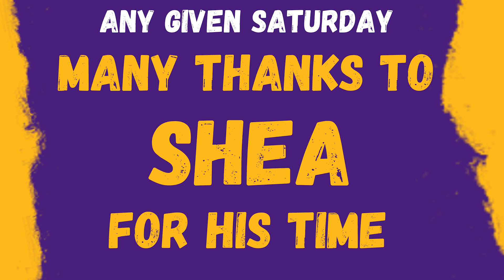Shea Dixon Interview | LSU FOOTBALL | College Football Recruiting | LSU Tigers 2022 | 247Sports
In Episode 13 of Any Given Saturday, Alex is joined by Shea Dixon – a College Football journalist and recruiting expert. Shea worked for 247Sports for 10 years covering recruiting and the LSU beat.

In 2009, Shea graduated from LSU.

Thank you very much for watching this video and supporting ANY GIVEN SATURDAY.